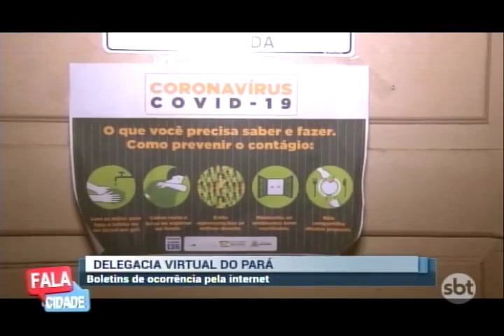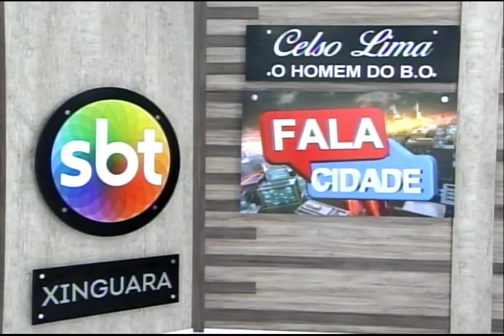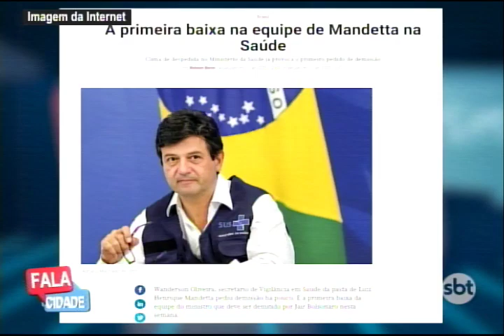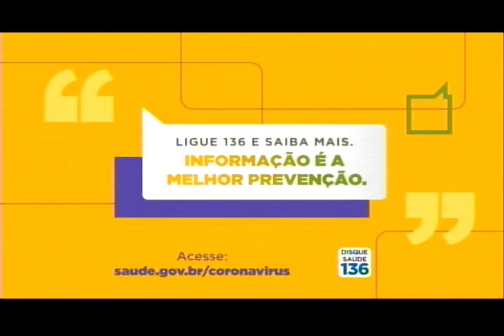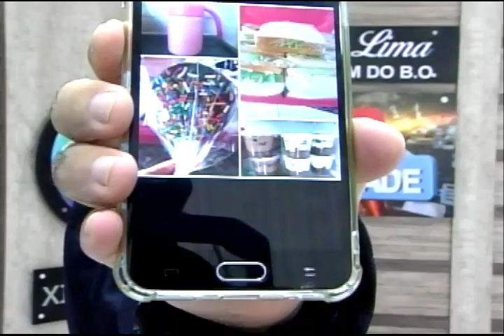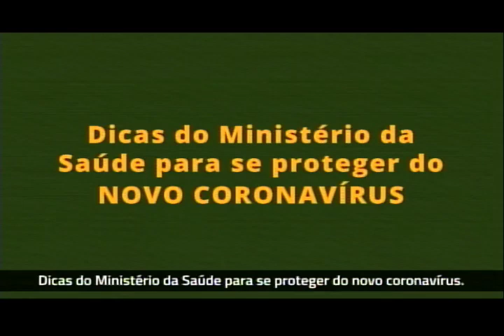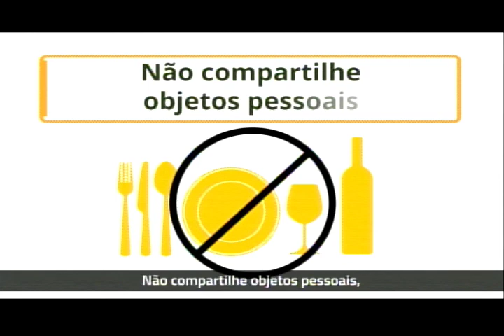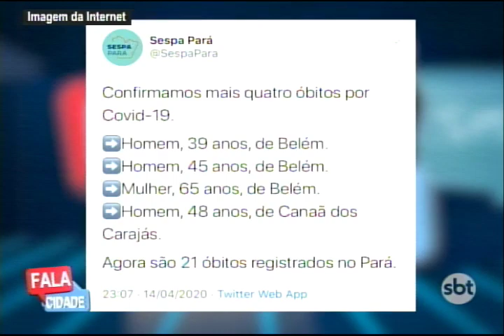Fala Cidade 15/04/2020 - Xinguara/PA